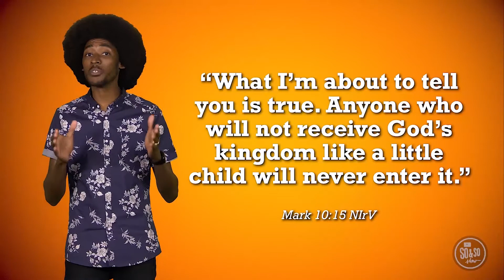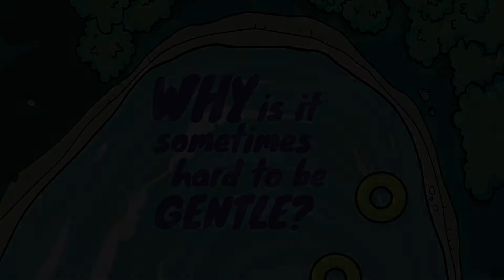CFC Elementary- Make Waves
July Week 4

Bible Story
Jesus and the Little Children, Mark 10:13-16

Key Question
Why is it sometimes hard to be gentle?